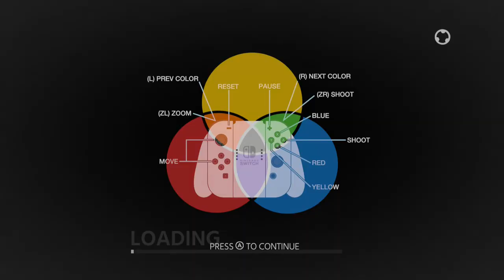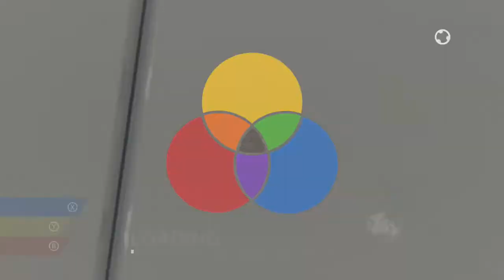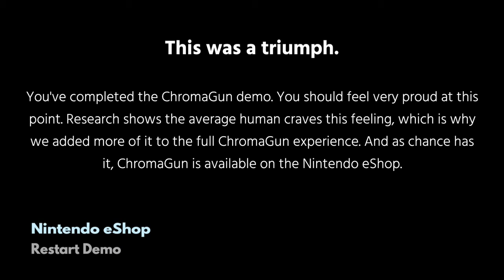Chromagun / Aeterno Blade / WanderjahR . TryAgainOrWalkAway () Demo on Nintendo Switch